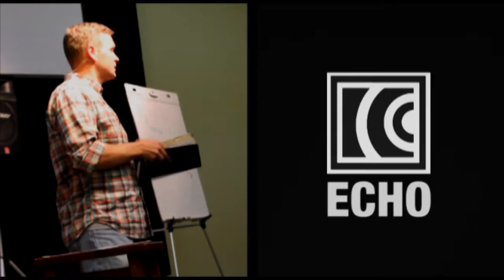Harvest Fest 2010